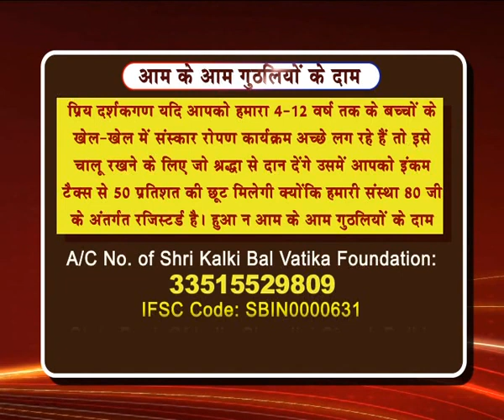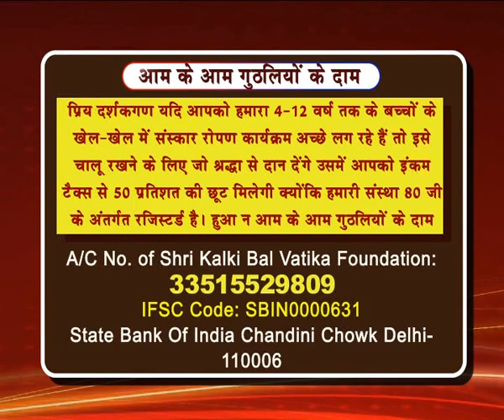Why values, ethics and morals are important to be instilled in a child?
Event - Kalki Ji Mere Dost
Venue - Pyare Lal Bhawan, ITO, Delhi
Date - 24 May 2019
Episode - 1
Telecasted on Sadhna TV and re-telecasted on Sadhna Plus

It is a talk show in which Kalki Panel is discussing and answering queries such as:
1. Why and How Shri Kalki Bal Vatika foundation was established
2. Understanding the uniform working style of 78 branches of Kalki Bal Vatika foundation all around India
3. Depicting through a skit why Sanskaras (Moral and ethical Indian Values and culture) are important to be instilled in a child.